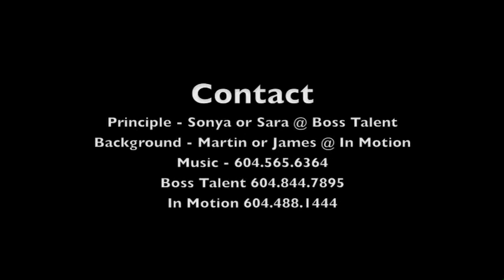Ian Demo Reel v.2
slightly longer version with a few more shows added